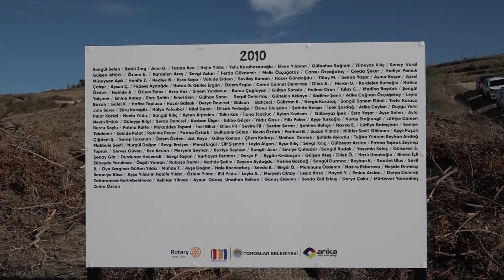TOROSLAR’DA TOPLUMSAL EŞİTLİK İÇİN HATIRA ORMANI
Avrupa Yerel Yaşamda Kadın-Erkek Eşitlik Şartı'nı imzalayarak toplumsal cinsiyet eşitliği konusunda rol model olan Toroslar Belediyesi, şiddete maruz kalan kadınlara desteğini sürdürüyor.

Toroslar Belediye Başkanı Atsız Afşın Yılmaz, 2004 yılında töre cinayetine kurban giden Güldünya Tören'in adının yaşatıldığı Hatıra Ormanı'na fidan dikerek; "Bu hatıra ormanını kadına yönelik şiddete karşı verilen mücadeleye atfediyoruz" dedi.